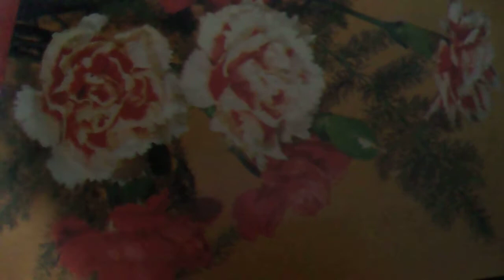Между нами дикарями говоря( И у края пропасти, у тигра в пасти, не теряйте(наброски)